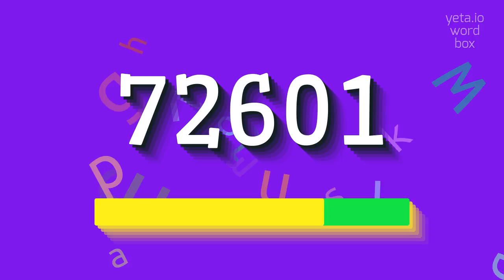How to say "72601"! (High Quality Voices)